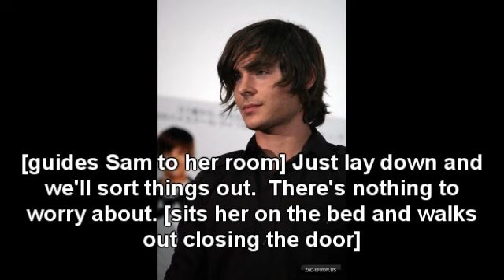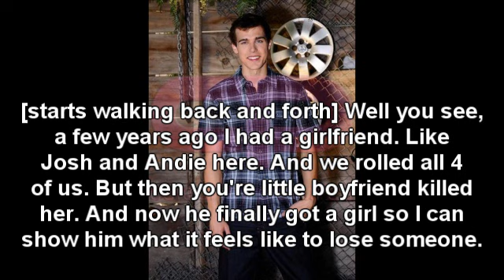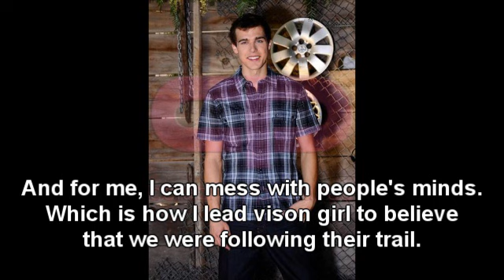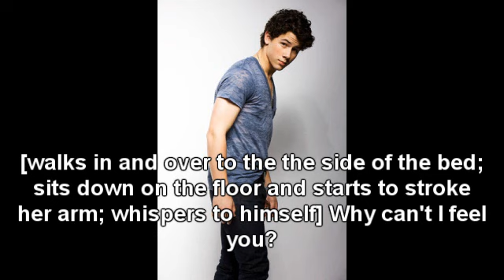Moon Light Angel Part 18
FINALLY!! I know it's been a while since I've posted this.

But for my lame excuse:
It's summer and it's really hot out and I don't feel like sitting in front of a computer.

I might make another video today but do you want it to be MLA or Loading?

I'm quit proud of this part, i really like it. Even though i don't really like demi and david as a couple. Oh well.

Well 8 comments for the next one but please comment more than love it or can't wait. Give me real feedback!

Thanx